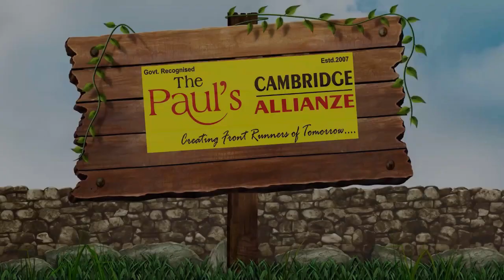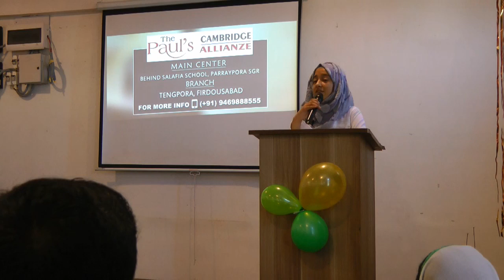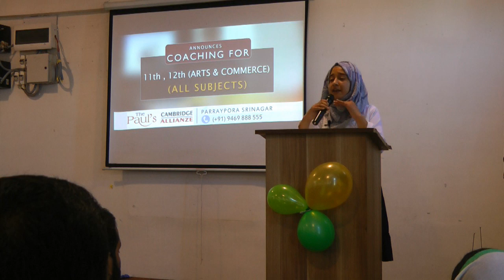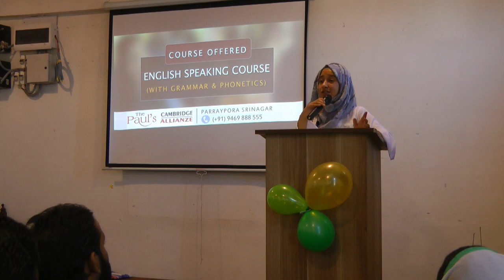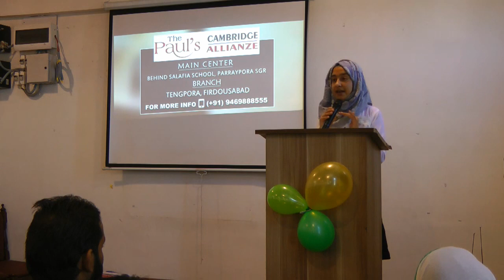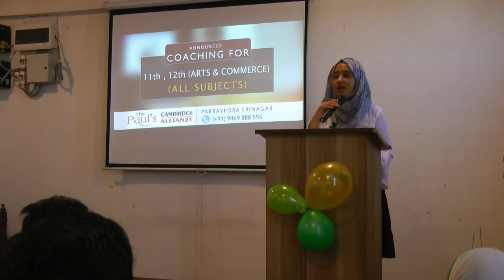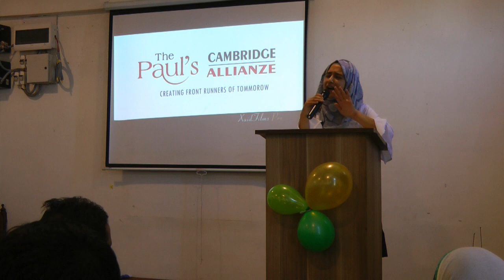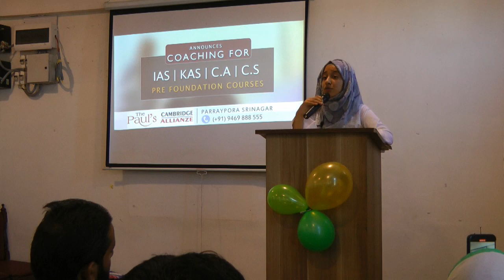Speech by Mir Sehar || Class 9th || People Vs The School System